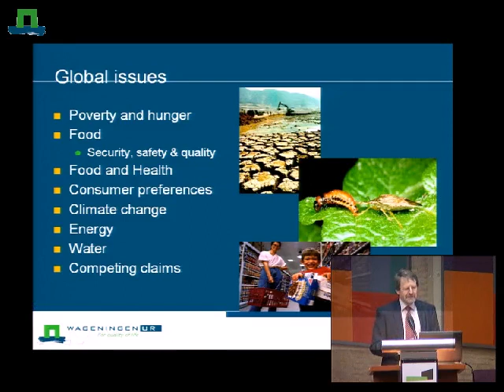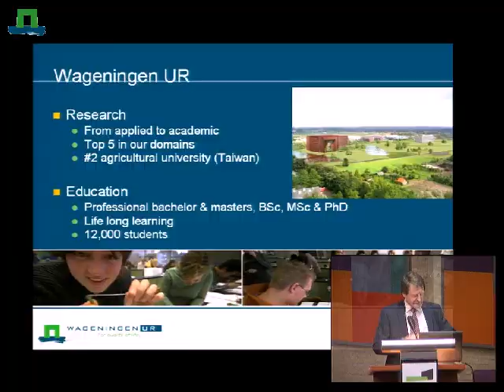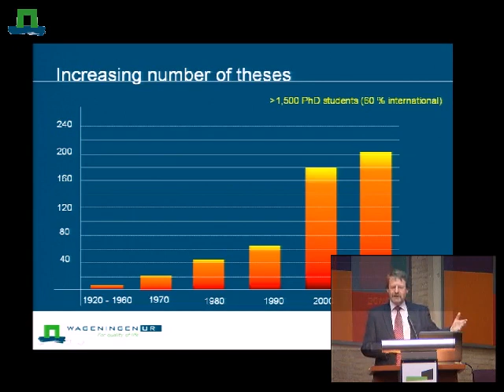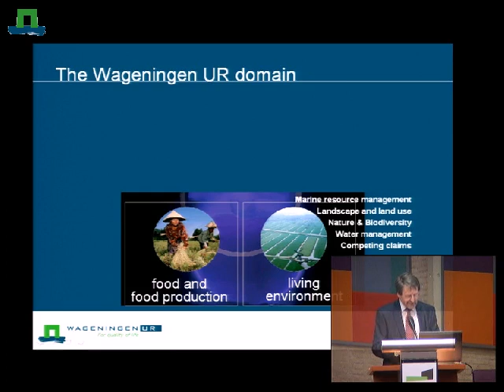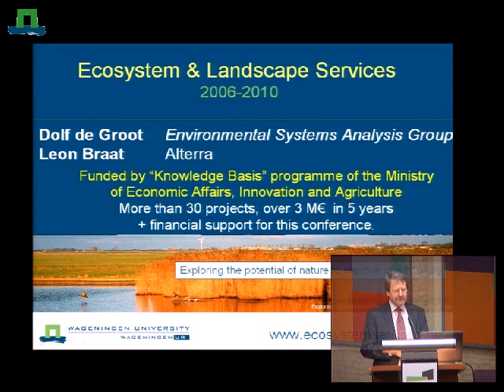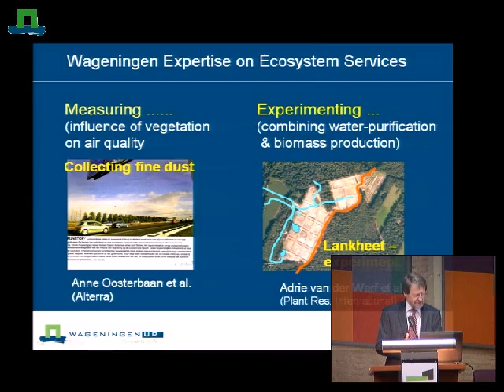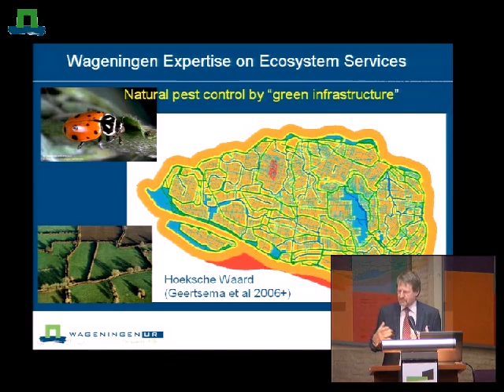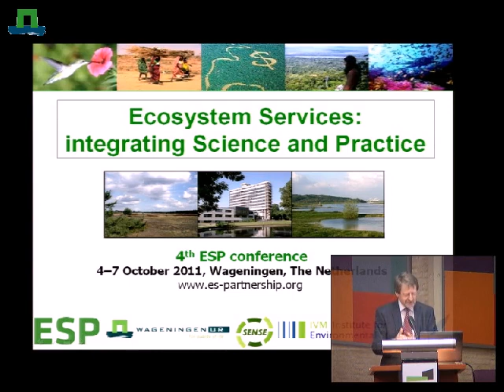ESP Conference 2011 Welcome Speech by Wageningen University and Research Center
The welcome speech presentation for the opening of the 4th ESP Conference by WUR Rector Magnificus on WUR history and role in linking science and practice.
You can find Power points shown in this video, other videos and presentations and descriptions of the conference, keynotes, workshops and sessions on the ESP Conference

The Ecosystem Services Partnership (ESP) organized its 4th International conference "Ecosystem Services: integrating Science and Practice" from 4-7 October 2011, hosted by Wageningen University, The Netherlands.
The main aim of the conference is to provide a forum for researchers, practitioners and policy-makers to exchange information and ideas about new developments and pressing issues on the Science and Practice of Ecosystem Services (ES).

The Ecosystem Services Partnership is a worldwide network to enhance the science and practical application of ecosystem services in planning, management and decision-making.

For information on the next ESP conference please see the ESP conference